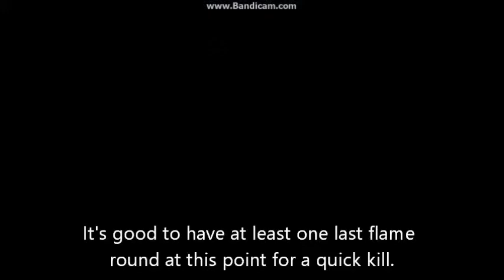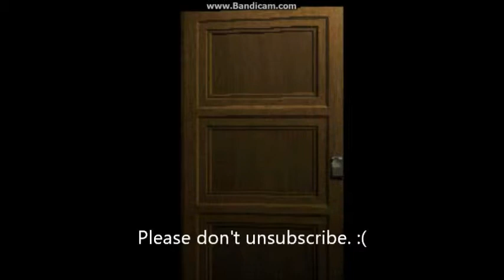Let's Play Resident Evil 2 (Claire Route) Part 6 Text Based Commentary